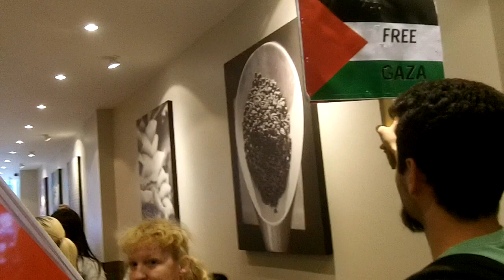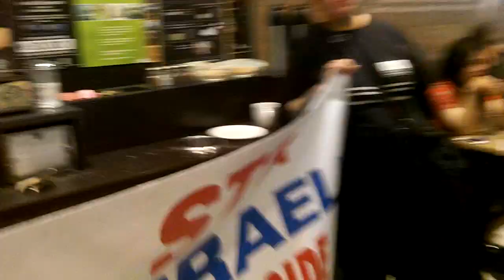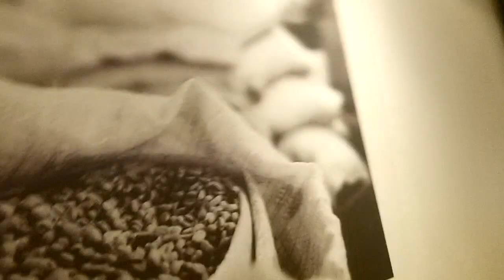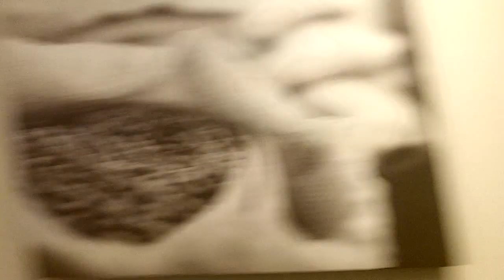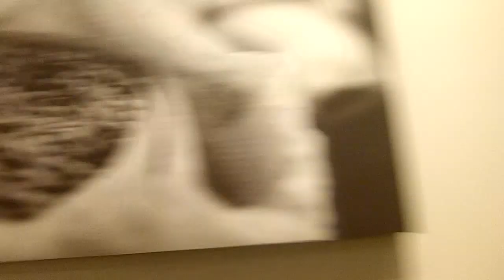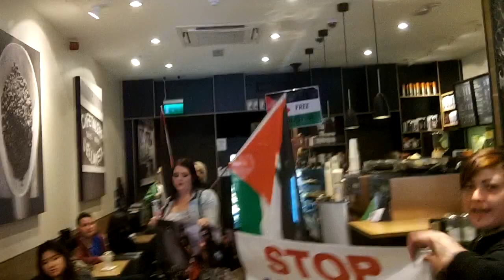Initial Occupation of Starbucks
On the 14th of August 2014 at 5pm a small number of activist gathered at the Spire in Dublin, Ireland to conduct a boycott Israel direct action. It was decided on this occasion to occupy Starbucks in O'Connell Street. What follows is the first 5 minutes of occupation that led to the closure of Starbucks for the rest of the evening. A small dent in the profits of Starbucks, a little less money for CEO Howard Schultz to donate to Zionist causes.